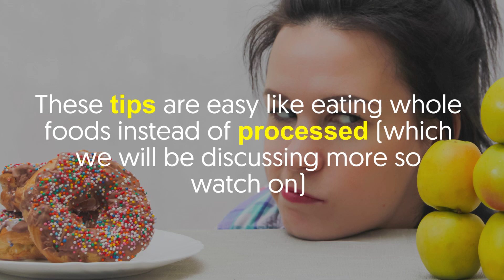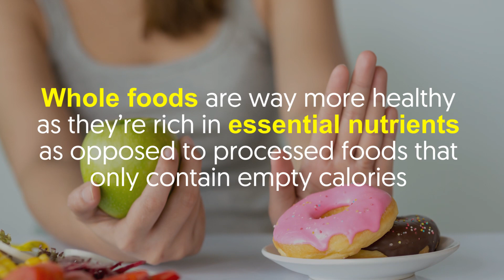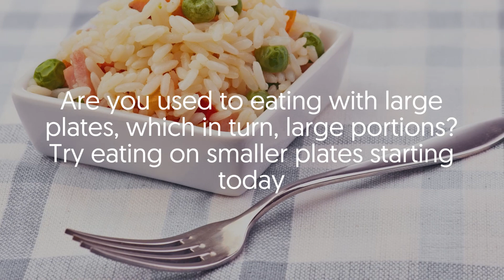This Is How To Start Eating Healthy (Will Change Your Life)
Let me guess, you’ve lost count of the times you promised to yourself to eat healthier.

You probably can only count on your fingers the times you’ve stuck with your healthy eating routine.

For many of us, eating healthy is an ever-changing process that will most likely last for the rest of our lives.

If you’re very used to unhealthy eating habits, then turning over a new leaf can be a real Herculean feat to take.

Well, that may be true, but the most important thing here is to make an effort, rather than thinking, “Meh, I won’t do it coz I won’t be able to stick with it anyway.”

There’s still time and that time starts today.

These tips are easy like eating whole foods instead of processed (which we will be discussing more so watch on).

1. Ditching processed foods and going for whole foods
Get rid of your instant noodles and frozen pizza then swap them with whole foods like fruits, veggies, and whole grains.

Whole foods are way more healthy as they’re rich in essential nutrients as opposed to processed foods that only contain empty calories.

2. Ciao, sugary drinks!
Sugary beverages are linked to various health hazards like liver damage, diabetes, anxiety, and even premature aging.

Instead of buying packaged juice or soda, why not go for infused water or unsweetened drinks?

3. Nuts and seeds all the way
Nuts may be small in size but they’re brimming with nutrients like protein, vitamins, healthy fats, and minerals.

Seeds like pumpkin seeds and chia are also nutritional powerhouses, with high levels of vitamins, antioxidants, and minerals.

4. Eating more fish
Heart doctors recommend eating fish, specifically fatty fish such as mackerel and salmon, at least 2x a week.

They are rich in omega-3 fatty acids that help improve brain and heart health.

5. Every day is a 3-meal day
Never skip a meal, not even breakfast.

Otherwise, your blood sugar will drop and your cortisol will surge.

When this happens, there are higher chances of experiencing weight gain and hormonal imbalances.

So, make sure you’re eating three balanced meals every day.

6. Utilizing your smaller plates
Are you used to eating with large plates, which in turn, large portions? Try eating on smaller plates starting today.

Doing so will make you feel full quicker and prevent overeating.

7. Staying hydrated and active
Don’t stay idle and drink tons of water before a large meal.

Aim for water half of your body weight in ounces every day.

Ideally, try drinking most water before noon.

And of course, get some exercises done along the way.

Even a short 10 minutes a day, if you’re too busy, can already help.

Eating healthy is more than just changing grocery shopping and cooking.

It’s a much bigger scale, and this time, it involves your lifestyle and habits.

Follow those tips we’ve talked about and you’ll be amazed by how much it’ll change your life for the better.

Let us know what you think about this video.